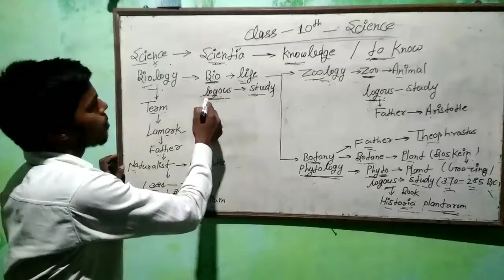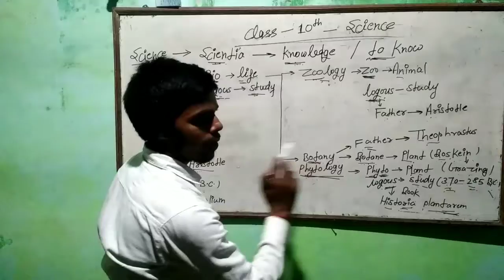magnetinstitute Introduction of science and biology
This video regarding to Introduction of science and biology